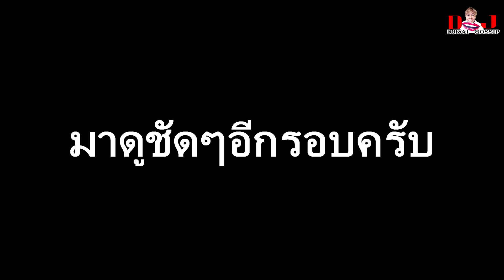สามเพลา ในสนามการแข่งขันอะไรก็เกิดขึ้นได้ ออกตัวก่อนใช่ว่าจะชนะเสมอไป เจมส์ น้ำหวาน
ไอน้องคนนี้ช่างมีน้ำใจนักกีฬายิ่งนัก เจมส์ น้ำหวาน
แข่งสามเพลาออกตัวก่อน ใช่ว่าจะชนะเสมอไป ในสนามการแข่งขันอะไรก็เกิดขึ้นได้